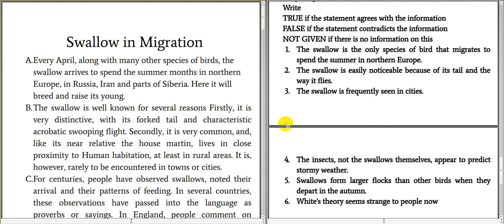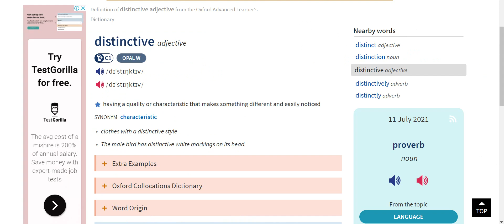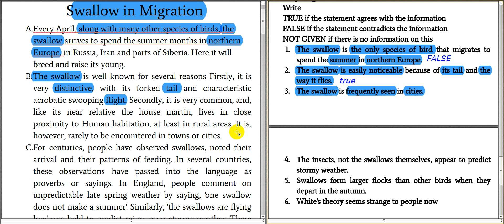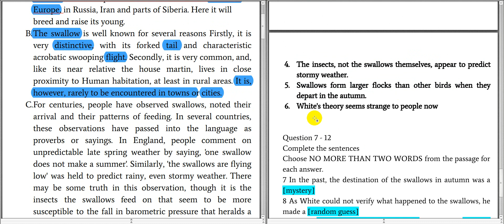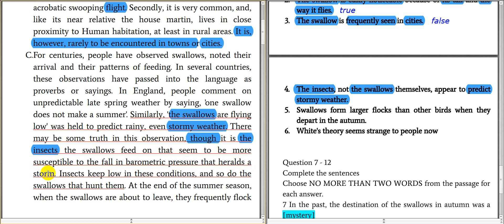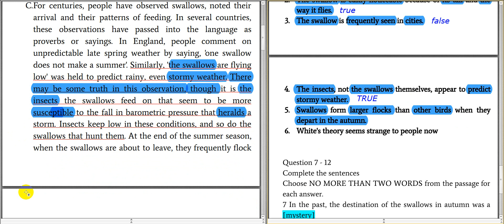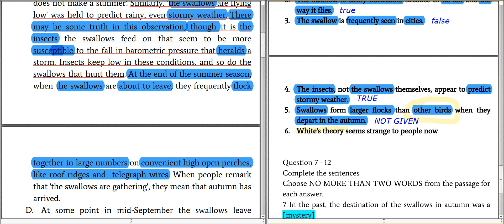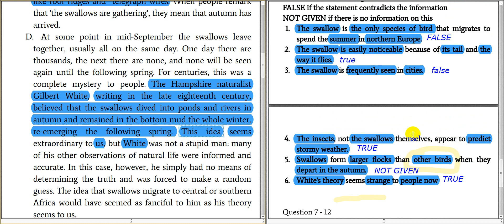IELTS - 4 - 6 - READING - SWALLOW IN MIGRATION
I made this video to make your IELTS journey a lot easier